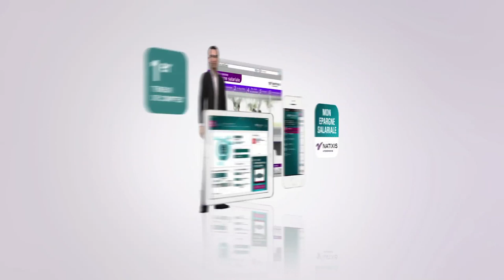Natixis finance et accompagne les acteurs de l'économie